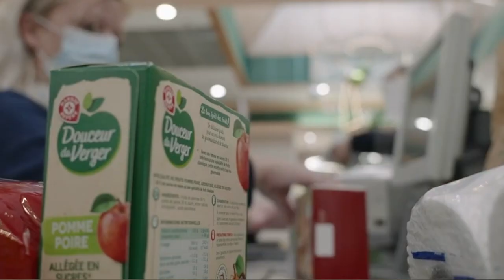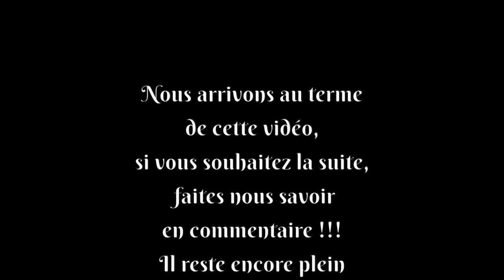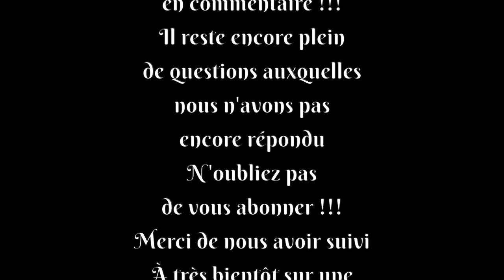FAQ Céline Franoux & Henri Biard Part.1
● DESCRIPTIONS ●

Vidéo Foire Aux QuestionsAvec Mon amie Céline Franoux nous avons répondu aux questions d’ordre générale sur la médiumnité qui nous ont été envoyé par les abonnés instagram ● INFORMATIONS ●

Henri Biard Médium consultations sur RDV. contactez moi par téléphone au :
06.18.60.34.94 du Lundi au Vendredi de 10H à 18H. fermé le week-end.

● NOUS SUIVRE ●